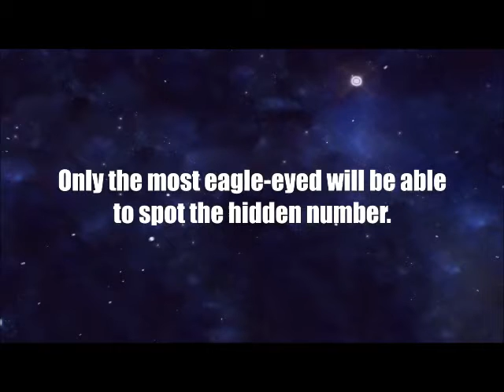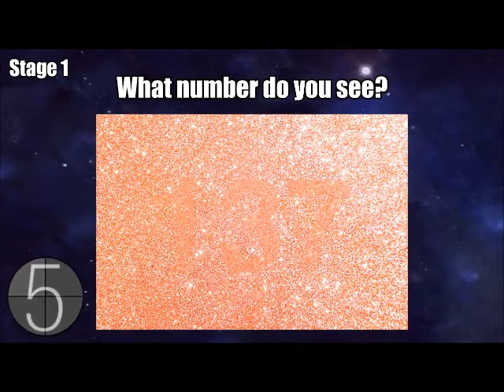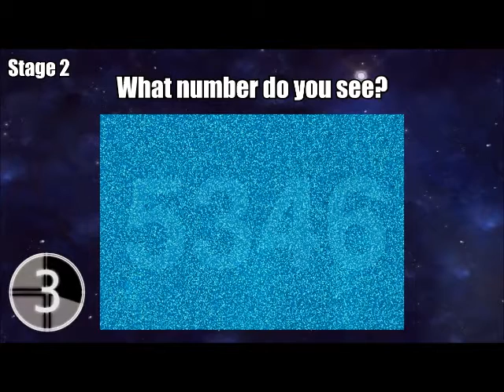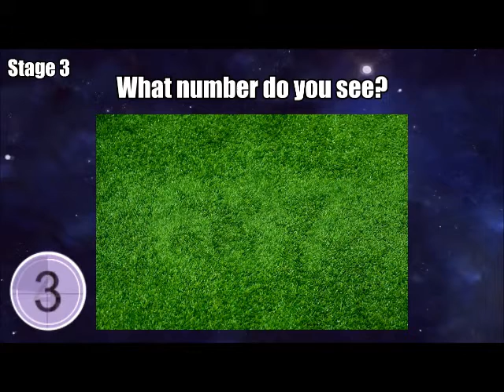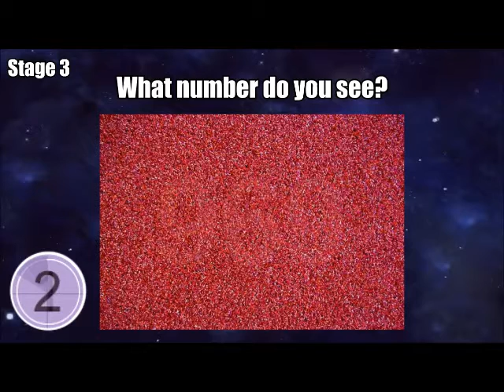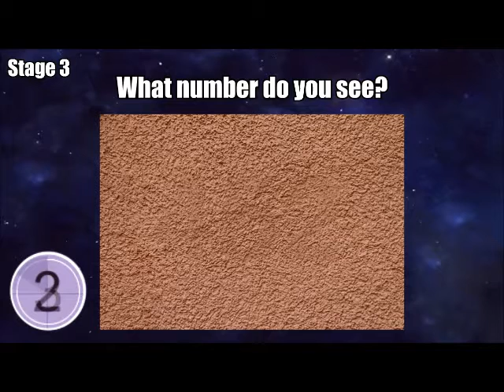WHAT NUMBER DO YOU SEE? ALMOST NOONE GETS THIS RIGHT...